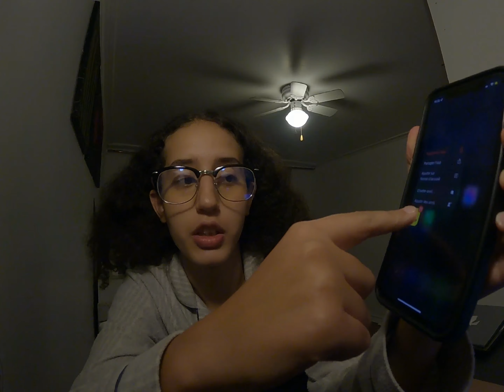JE QUITTE TIKTOK ET VOUS DEVRIEZ AUSSI.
✭message
Souriez, la vie est belle.

Les commentaires sous certaines vidéos sont désactivés par YouTube

Le jeudi 11 aout 2022.

✭lieu dans la vidéo
Chez moi

Je suis au cégep
J'habite à Repentigny, au Québec
Je suis née au Maroc, à Fès
J'adore filmer et faire des vidéos YouTube
J'ai un frère de 10 ans
Et une soeur de 12 ans
Leur chaîne commune a été supprimée.

✭YouTube information
Je monte avec Wondershare Filmora 11
Mes photos Instagram sont les captures d'écran que je prends lors du montage

✭chapitres
0:00-

✭abonnées (en date du 17 janvier)
1272